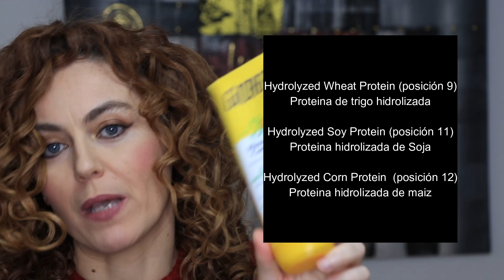Probando el GIORGI CURLY GEL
Me lo habíais pedido tanto que no me pude resistir y lo compré y lo probé. Y llevo no 3 veces probado el gel, sino 9 antes de hacer el video ¿te vienes a verlo?

PRODUCTOS APTOS UTILIZADOS EN LA RUTINA
* - Champú de Valquer este es el champú aunque yo me compré un lote en Balck Friday que es este aunque el resto de los productos, a fecha de publicación del video aún no los he probado.

- Mascarilla de Alma Secret. Con 30 euros de gasto, los gastos de envío ya son gratis.
En Amazon

- Acondicionador de Gyada. Que también he utilizado en el video como leave in. Yo lo compré en Druni, con superdescuento en 14 euros, pero donde más barato está es aplicando el código descuento CURLYVIEGAS (17%) en Diamantino

- Gel Curly de Giorgi. El mío es de Druni pero lo podéis comprar en cualquier perfumería, droguería, e incluso en supermercados.

PRODUCTOS UTILIZADOS EN LA PRIMERA RUTINA
Los que salen en el video son:
- Leave in de Flora and Curl: el mío es pero también lo tenéis en Diamantino Viegas o en Druni o en Lookfantastic o en Amazon
- Gel Curly de Giorgi.

-Acondicionador: de Real Natura de Aguacate y miel : El mio es este
- Leave in de Curly angels. Aunque la marca lo pone como activador de rizos, es un leave in: El mío es de Punto Curly pero también lo tenéis en Druni

EN EL VIDEO HABLAO MUCHO DEL GEL CUSTARD DE CANTU

CEPILLO PRO CURLY DE CASALFE
- Lo podéis conseguir por 9.55 euros en Dviegas aprovechando el código descuento en toda la web del 17% con el código CURLYVIEGAS. Su precio normal es de 11.5 euros.

Peinetas africanas: uno de los grandes descubrimientos del año: Yo me las compré en amazon. pero también las tenéis en Punto Curly por ejemplo o en Aliexpress: (las mías son las grandes y también en Diamantino

Pulverizador de Agua: el mío es de Amazon
Lo podéis encontrar en Diamantino, que es más barato, y le podéis aplicar el código descuento

Pinzas para el pelo. Las mías son de Primark pero no funcionan bien, me enganchan el pelo porque tienen las púas muy largas. Son mejores de este tipo

SECADO DEL CABELLO
He utilizado para secar el pelo mi nuevo secador Dyson:

El mío lo compré en la web oficial (el mio es este
En Amazon, pero ahí yo no lo encontré muy barato aunque se que a veces ponen ofertas

Todos son con entrega gratuita en casa en 24-48 horas. La diferencia solo está en el color que te guste.

DIFUSOR GAMA:

Para el secado del cabello con difusor: - Yo utilizo: Difusor universal Gama de Gran Tamaño En Punto Curly también lo tenéis o en Diamantino que es donde más barato sale ahora mismo si aplicáis el código CURLYVIEGAS 17.17 euros.

condiciones de uso:
Gastar mínimo 25 euros
No compatible con otros cupones, artículos rebajados, ofertas.
Es de un solo uso por cliente

Recordad que si llegáis a aquí buscando información sobre el método Curly Girl os recomiendo empezar con la lita de reproducción con todos los videos informativos sobre el método y sobre cómo hacerlo paso a paso.